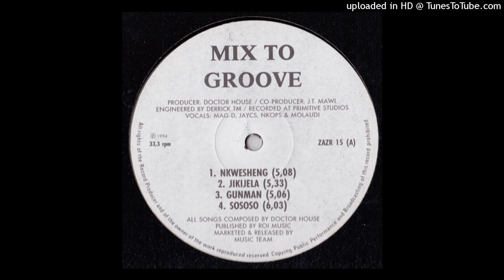A1.-Nkwesheng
Dr House - Mix To Groove (1994)